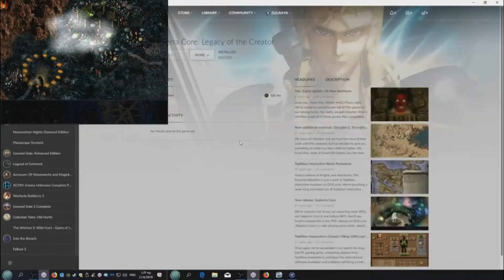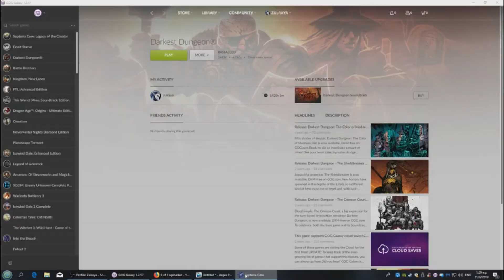Let's play Septerra core part 6 no commentary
Septerra core is an rpg that does most things "right"  regarding plot storytelling and voice acting. It is one of those hidden gems and i strongly recommend experiencing it yourself. These videos are a walkthrough of the game to help you finishing it. Enjoy and let me know if you have questions in the comments below